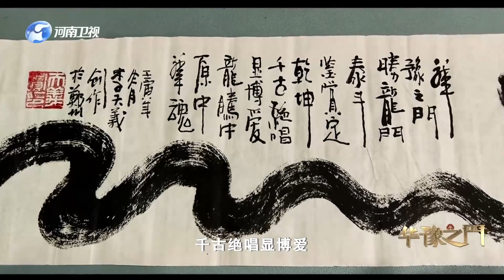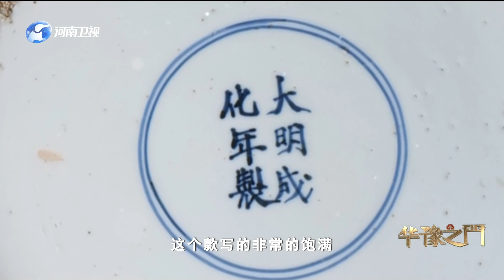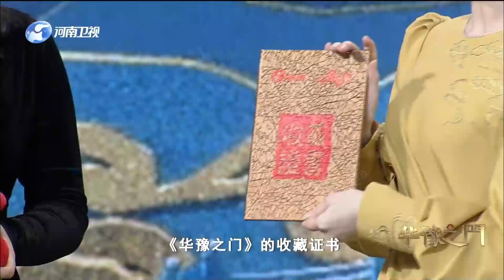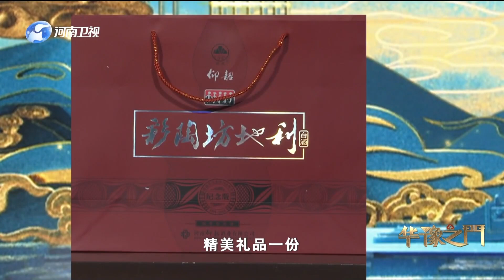華豫之門 20230126 ：全民賽寶大會，小夥名字太特別